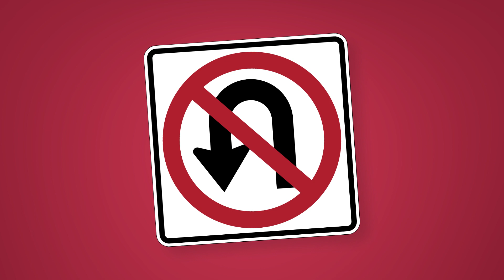Tähtteose kiirkursus. Betti Alver "Tulipunane vihmavari"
Kasutatud on materjale Betti Alveri muuseumi arhiivist ja Eesti Kirjandusmuuseumi kogust.

Projekti toetas Kultuuriministeerium.
Videod on valminud Erasmus+ projekti "Kirjanike muuseumid kogukondade sidustajana" raames.